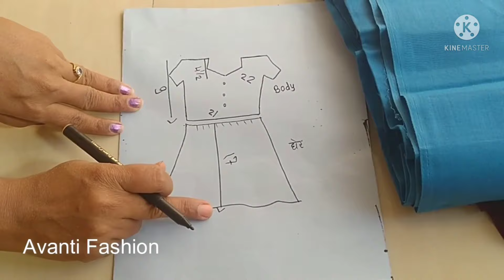अवघ्या दीड मीटर कपड्या मध्ये लहान मुलींचा फ्रॉक शिवा व शिका अगदी सोप्या पद्धतीने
##*Khun fabric frock pattern cutting and stitching*## 4/5years old baby फ्रॉक पॅटर्न

Khun Frock pattern new design. सविस्तर माहिती cutting and stitching Khun Frock